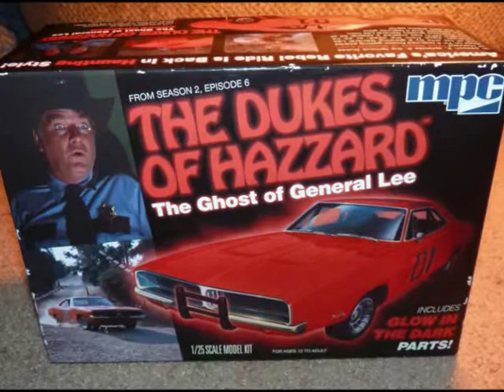Theme From The Dukes Of Hazzard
I used to watch this show back in the 70s. Only because Waylon sang the theme tune.